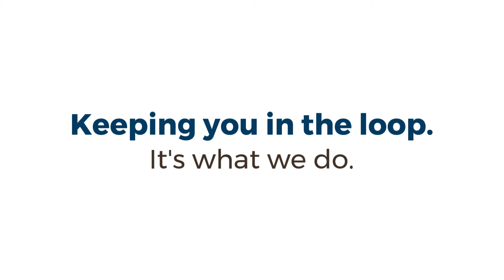IMO2020: How the new sulphur emissions cap impacts you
IMO2020 refers to a new mandated decrease of sulphur in fuel oil which comes into effect for the shipping industry January 1, 2020. The mandate calls for a decrease in sulphur to 0.5% m/m (mass by mass).